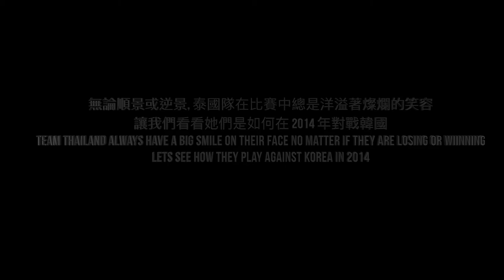泰國隊 Team Thailand |【2014亞錦賽韓國對泰國精華】Highlights - Asian Championship 2014 Thailand VS Korea